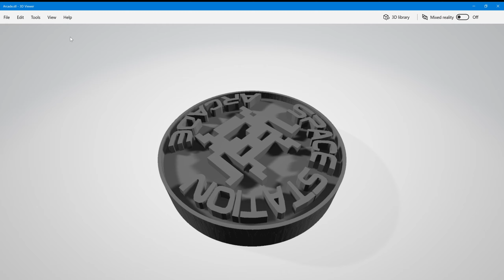Arcade Token Benny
Wild West Hardware Kickstarter is live! Check out our campy video and all of our fine goods!